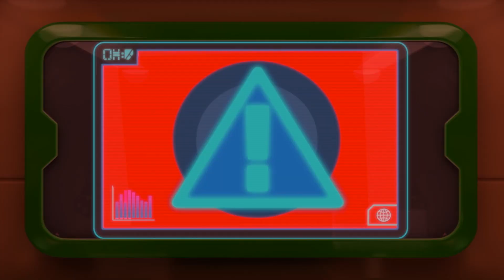[슈퍼윙스 랭킹쇼] 특이한 장소에서의 재미있는 경험 | 출동! 슈퍼윙스 | Top5 EP55 | Superwings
▼구매링크▼

* 출동! 슈퍼윙스 EBS 홈페이지

* 출동! 슈퍼윙스 블로그

* 출동! 슈퍼윙스 인스타그램